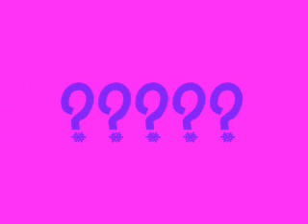gay man love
a friend saying something funny